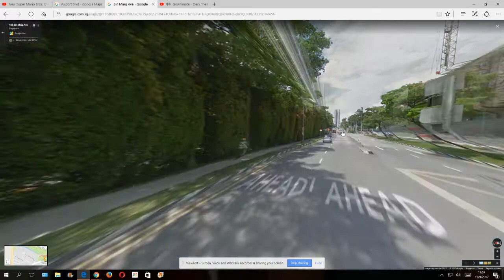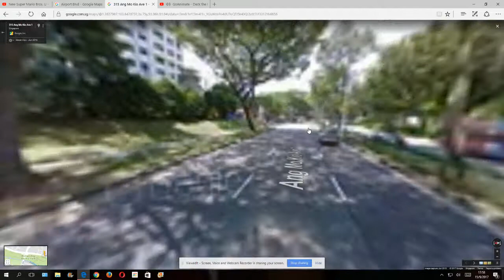From My Satellite To Pathlight School